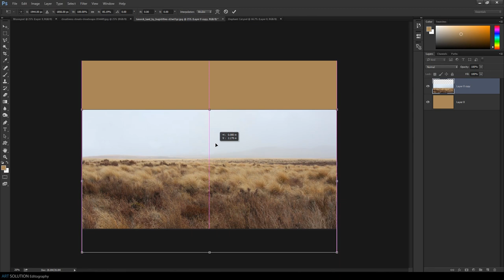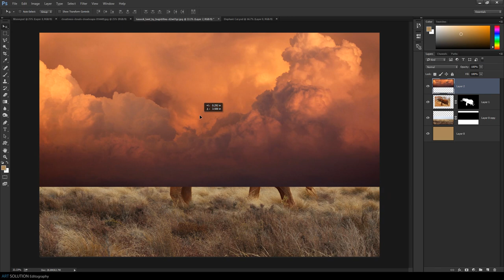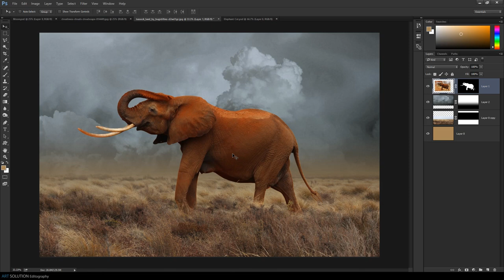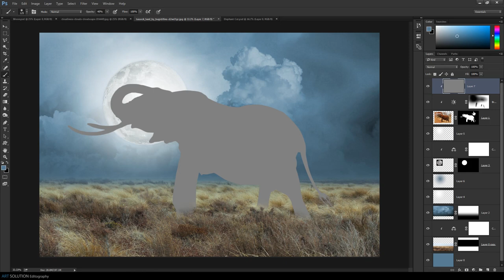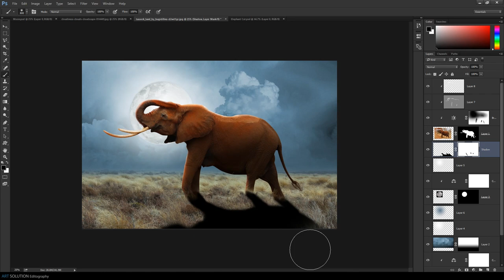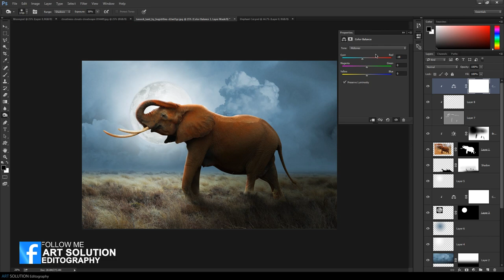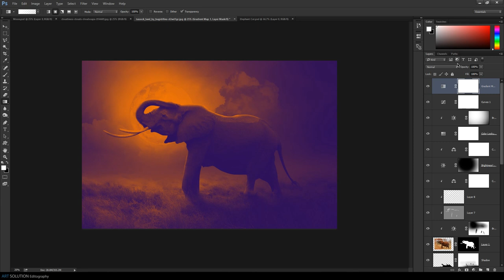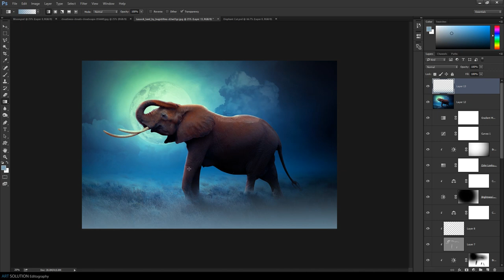The Elephant Photo manipulation | Photoshop Tutorial